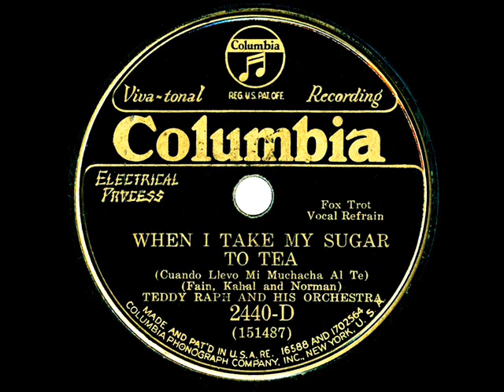1931 Ben Selvin (as ‘Teddy Raph’) - When I Take My Sugar To Tea (Smith Ballew, vocal)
This and the flip side “Please Don’t Talk About Me When I’m Gone” ) were two of four tracks recorded in a Selvin session which produced Columbia singles 2440-D & 2450-D, credited to musician-arranger-composer Ted Raph, who played trombone on that date (Jimmy Dorsey was in the clarinet/alto sax chair).

Transferred from 78rpm Columbia 2440-D - When I Take My Sugar To Tea (Fain-Kahal-Norman) by Teddy Raph & his Orchestra (Ben Selvin), vocal by Smith Ballew, recorded in NYC April 6, 1931 .